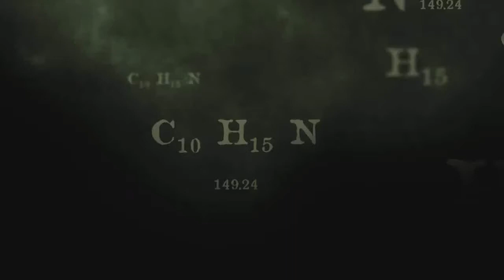BLACKLIGHT UPDATE 2015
Au Programme :
- parlons de la prochaine UPDATE de BLR

Mon SKYPE :

Ladies_man49

Ah oui PS : Chabite par temps bleu ? Chabite délicieux !